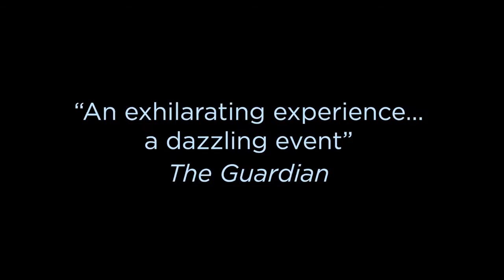Natalie Weir's When Time Stops Trailer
It’s about one moment…

From award-winning choreographer Natalie Weir and Queensland's premier contemporary dance company, Expressions Dance Company, comes When Time Stops - a haunting journey of life-changing moments.